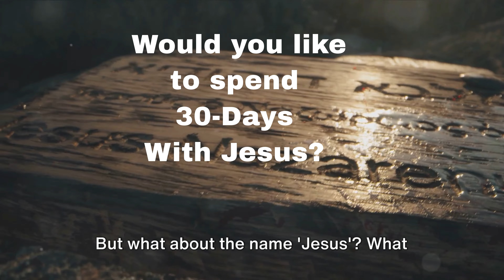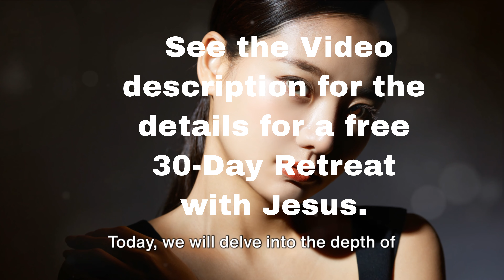Transformation Story: 30 Days Walking with Jesus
Embark on a transformative journey with our 30-Day Spiritual Retreat with Jesus beginning in May. Each day is uniquely designed to deepen your connection with the Lord, featuring a distinct Biblical name of Jesus to guide your spiritual exploration. Our meticulously crafted program includes a daily devotional that delves into the life and teachings of Jesus, providing insights and reflections to nourish your soul.

Day 16 The Life
  Jesus said to her, 'I am the resurrection and the life. Whoever believes in me, though he die, yet shall he live, and everyone who lives and believes in me shall never die.'"  John 11:25-26 (ESV)

Begin each day with a prayer, setting your intentions and opening your heart to divine guidance. Engage in breathwork exercises to help you center your spirit and focus on the day's spiritual lessons.

Your daily to-do list will include practical actions to incorporate the day's teachings into your life, ensuring that your journey is theoretical, deeply personal, and actionable.

The highlight of our retreat is a dynamic, inspirational video that brings each Biblical name of Jesus to life, offering a rich multimedia experience to enhance your understanding and appreciation of His roles and attributes.

Anticipate an exhilarating surprise on Day Thirty, a culminating event that promises to inspire and transform you. You will want to experience this retreat, as it promises to bring you closer to Jesus in ways you've never imagined.

To seize this opportunity for spiritual growth and to ensure a spot on this sought-after retreat, register now by emailing:

Write Jesus in the memo.

Jesus is waiting to welcome you on this sacred adventure.

Don't let this opportunity pass you by. Join us and see how thirty days can change your life and bring you closer to our Lord.

 Fiverr

👨‍💻Are you seeking professional help in Graphics & Design, Portraits & Caricatures, Website Design, Flyer Design, Book Covers, Programming & Tech. WordPress, Digital Marketing. Digital Marketing Search, Video & Animation. Animated GIFs, Writing & Translation, Music & Audio. Voice Over, Business, File Your Taxes, AI Services?  Fiverr can help.  Fiverr is waiting to help you. 🤓

 Tube Buddy

😊Are you ready to take your YouTube channel to new heights? Look no further than Tube Buddy – your all-in-one solution to YouTube success!

ChatGPT Custom AI
Mangools

🔍"Boost your website's search rankings effortlessly with Mangools – your go-to suite of user-friendly SEO tools.

Kindly share this email with your friends.